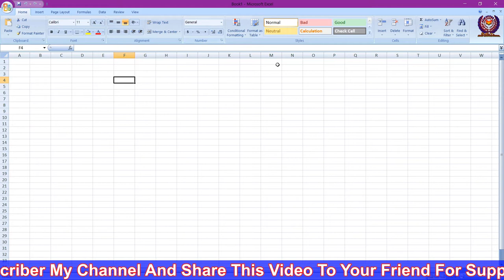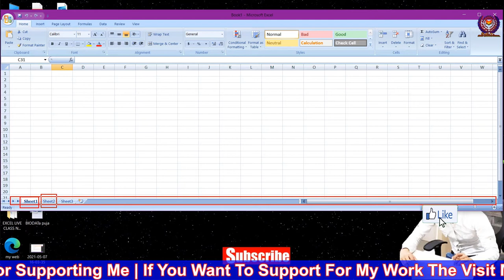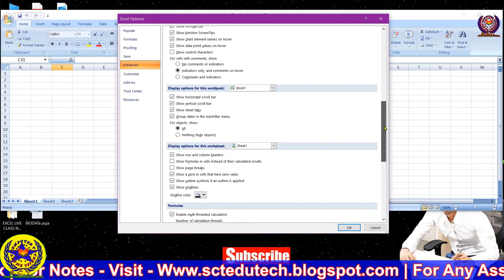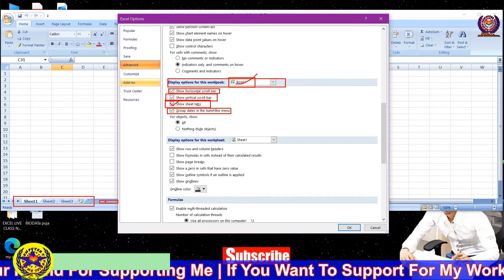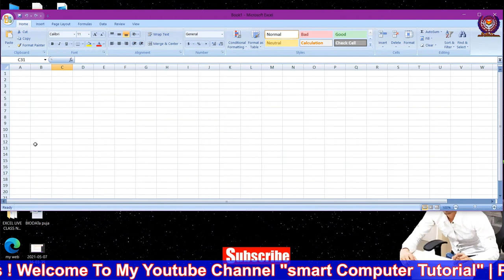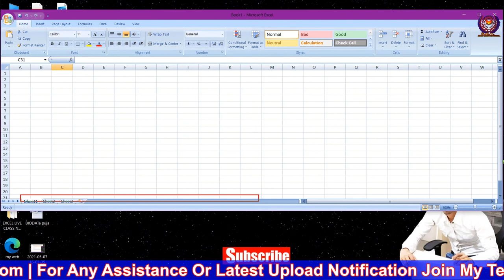How to Recover Excel Sheet Tab | Recovery missing sheet tab in Microsoft excel 2010/2007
If you want to support for my work then
Hi ! ,
About Video -
Friends !
Ajj ki ish video me app apne microsoft excel me deleted sheet tab ko wapis kaise lana hai ushe sikh payege ya fir ye kahe ki missing sheet tab ko apne excel sheet me kaise show or hide kare aj sikh payege aur apne problem to solve kr payege aur ummid karta hu ki apko samajh me aya hoga..Thank you so much.

useful links:-
Important links on other videos of computer:-